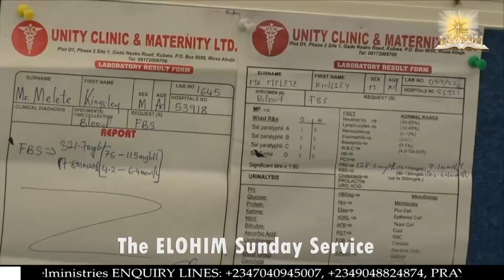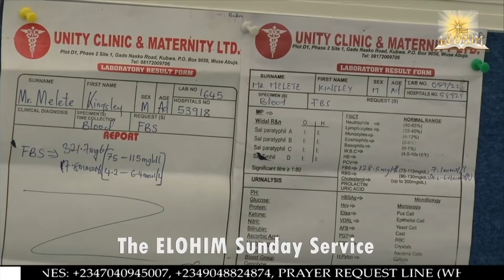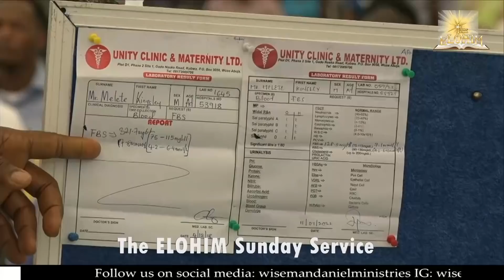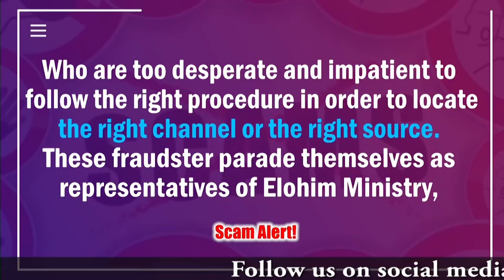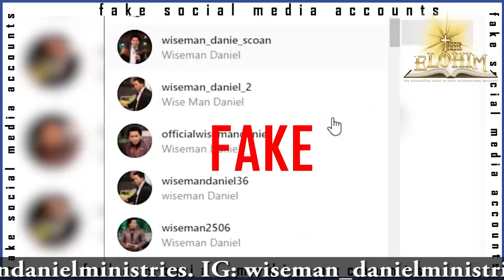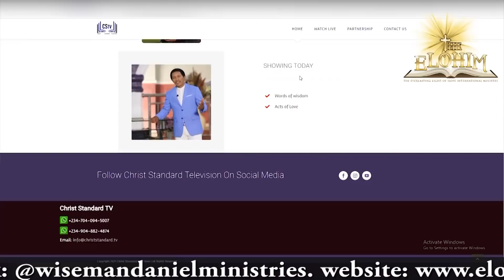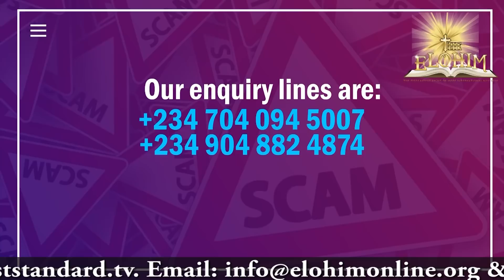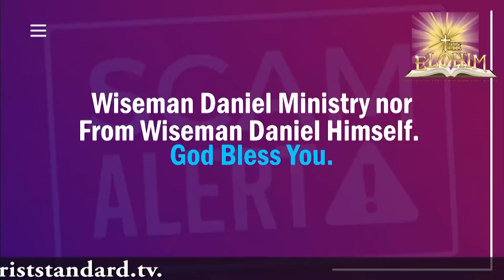Wiseman Daniel Discovered A Vulture In The Church (SHOCKING)